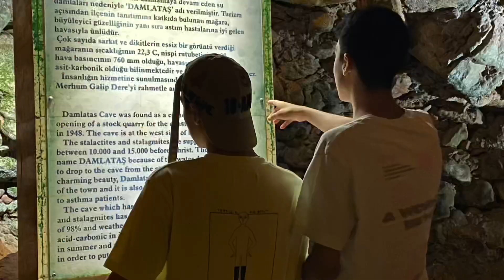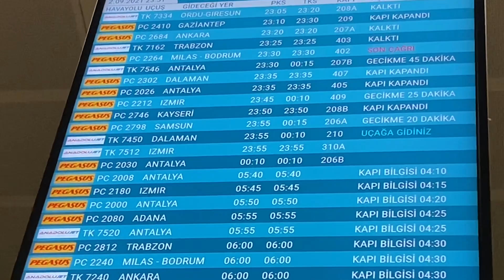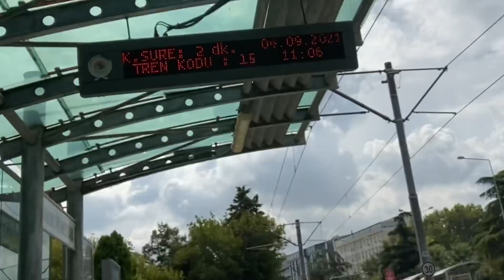Samsun’a gidiş vlog’u (Zehirlendik!!!)